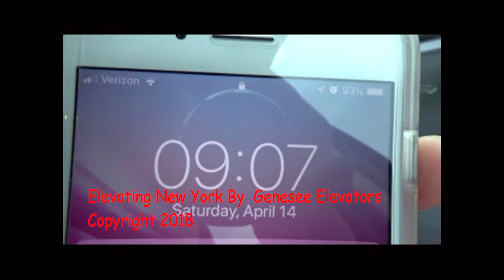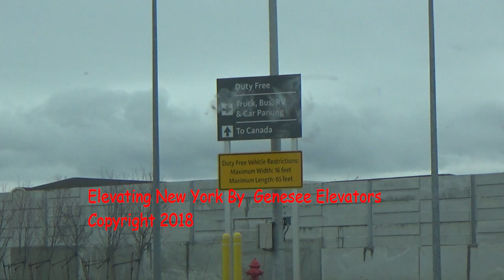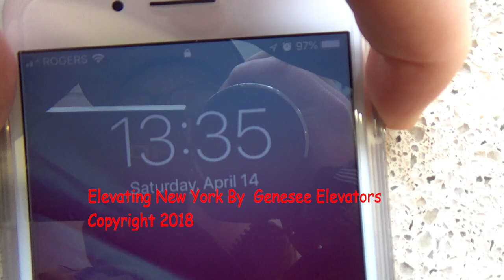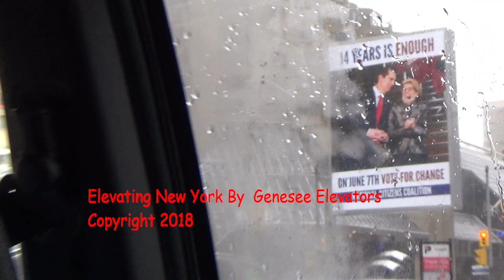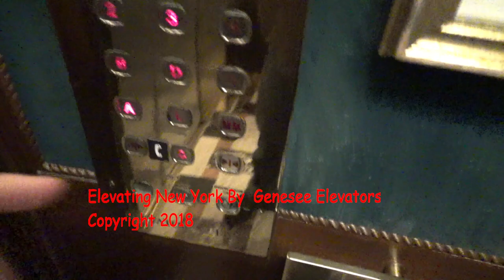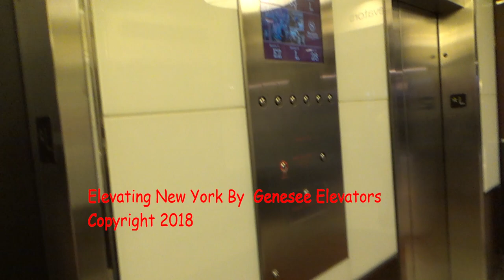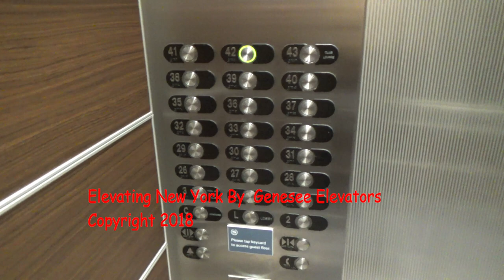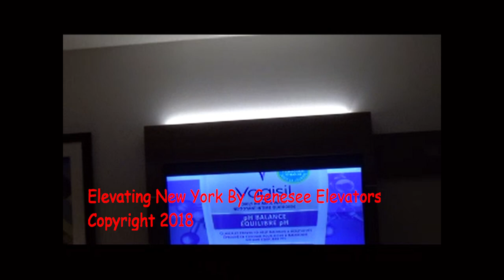Road Trip and Foreign Adventure: Rochester, NY to Toronto, Ontario, Canada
(filmed on 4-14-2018) Enjoy as we embark on an adventure from Rochester, NY to Toronto, Ontario, Canada to see DanielMar1228 and Jordan aka BigElevatorDude707!! :)  I wont be able to saw how thankful i was in this video.  Only because Daniel and his dad, Danilo were so incredibly thoughtful,  buying me lunch,  buying me most of my stuff while I was up there.  If you see this Daniel I know ive said this lots of times now but thank you VERY MUCH for being a host to me while I came up.  It was so awesome seeing you and Jordan.  :)

Here are some details about the video :)

Filmed, edited, and produced by:  Alexander P. Bozek, AKA ElevNYByGeneseeElevators

Miles driven: 175 miles from Rochester to Toronto

Car(s) driven: 2007 Ford Fusion SE and 2004 Acura RDX

Route(s) driven: I-490, I-90, I-290, I-190, ON-405, QEW, ON-407 ETR.

Camera(s) used:  Sony Handycam CX-405, iPhone 7 Plus

Special thanks to: Daniel and Danilo Marquez Marasigan, and Jordan Rodrigues. :)

Elevating New York By Genesee Elevators